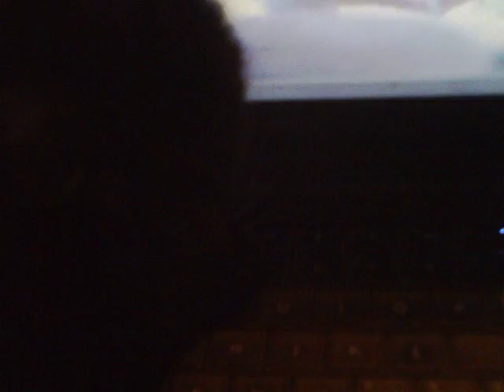Cat Watching Bird Video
This is my landlady's cat watching intently.  She is actually a lot more mellow here than she was earlier.  She kept mewing and trying to catch them!